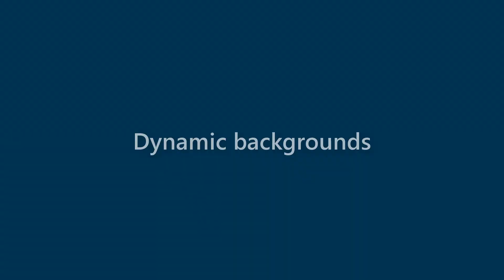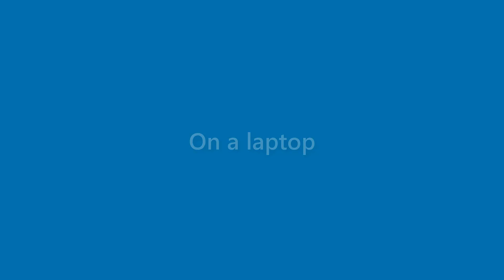Carmen Donaldson - appearance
Name Look - Carmen Donaldson - appearance. In this video we present "Carmen Donaldson" name look and feel in various scenarios.
This video will cover:
How does "Carmen Donaldson" look as a personal letterhead?
How does "Carmen Donaldson" look on a business card?
How does "Carmen Donaldson" look on a computer/laptop screen?
How does "Carmen Donaldson" look with different background colors?
How does "Carmen Donaldson" look with various fonts?